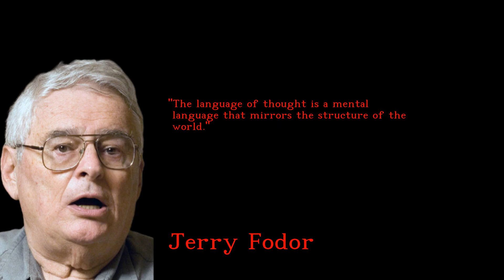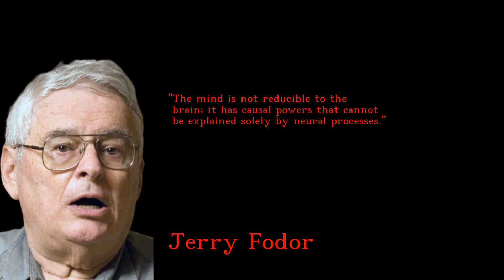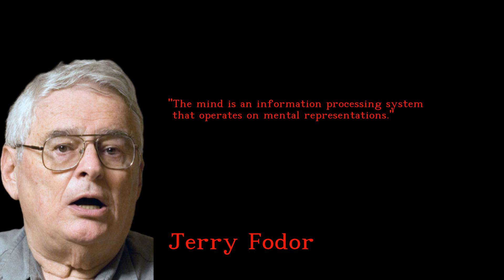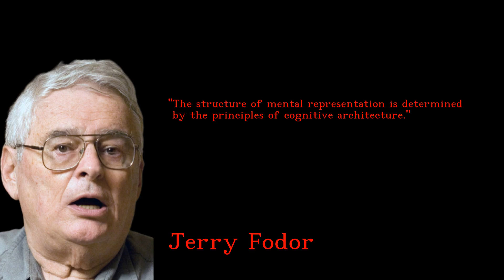Jerry Fodor - Heartwarming and Motivating quotes - english